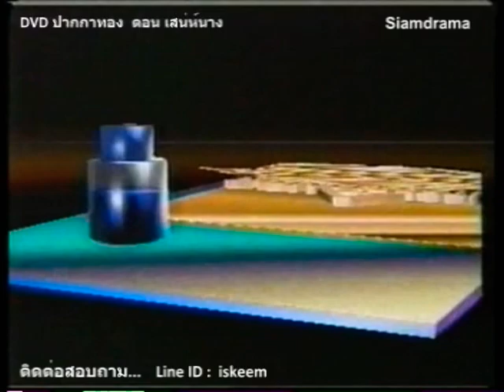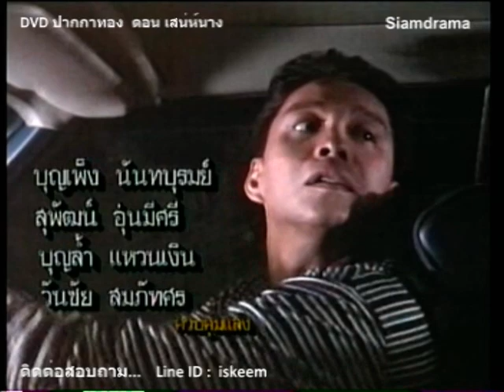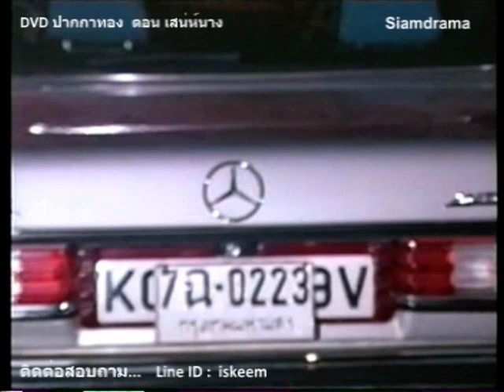ปากกาทอง ตอน เสน่ห์นาง